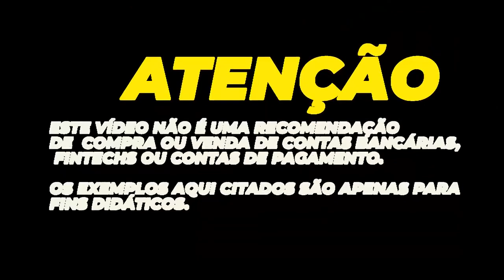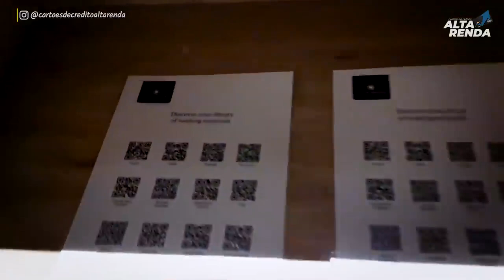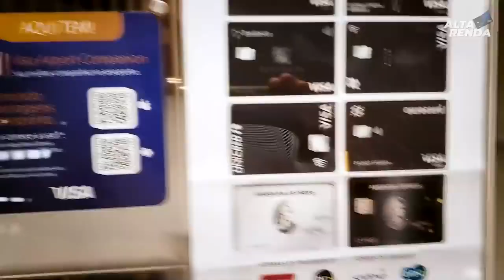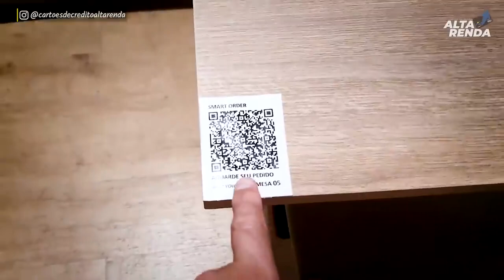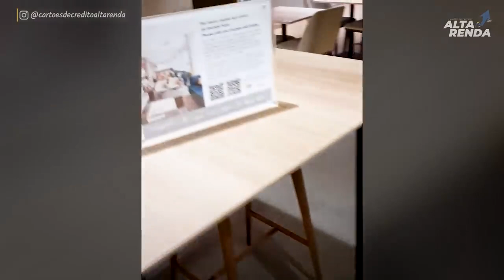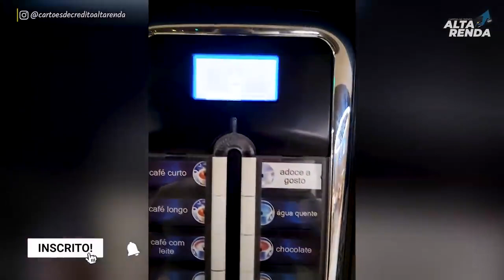CONHEÇA A SALA VIP PLAZA PREMIUM LOUNGE EM GUARULHOS TERMINAL 2, QUAIS CARTÕES ACEITAM NESTA SALA?